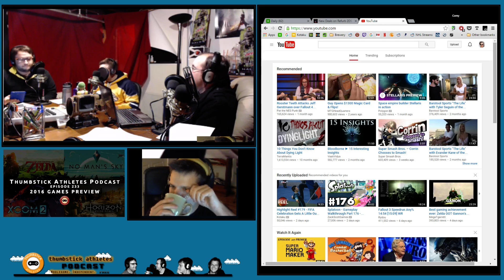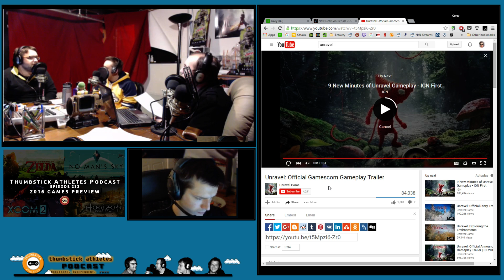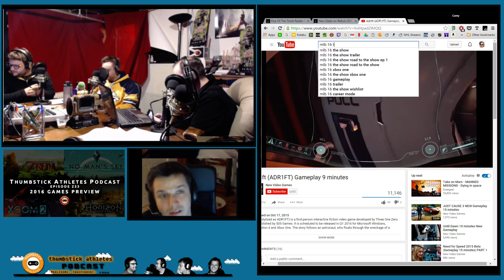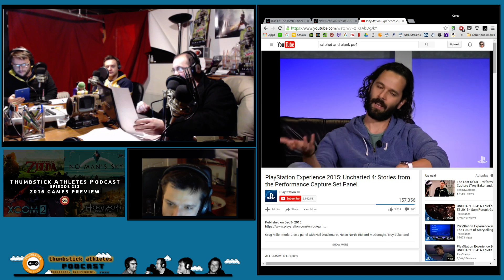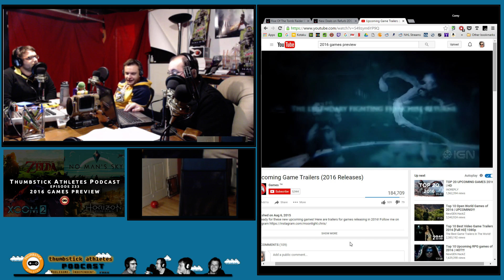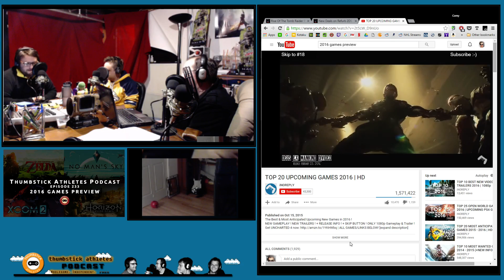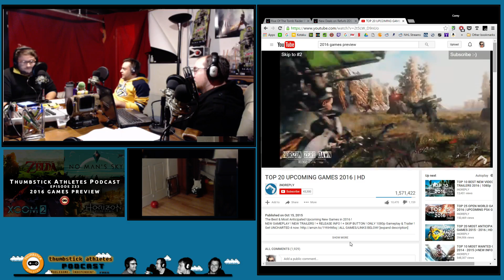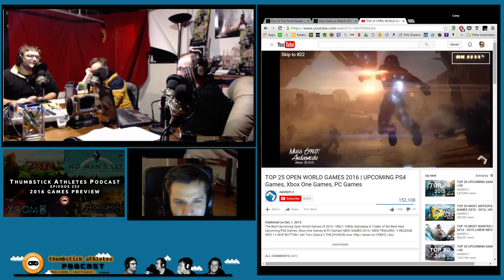Episode 233: 2016 Games Preview Part 1 from 1/7/16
Our annual preview for the games coming out in 2016.  Though I said in the beginning that we would only have one, we decided that part 2 would be coming next week.